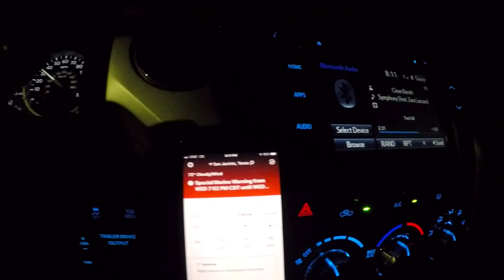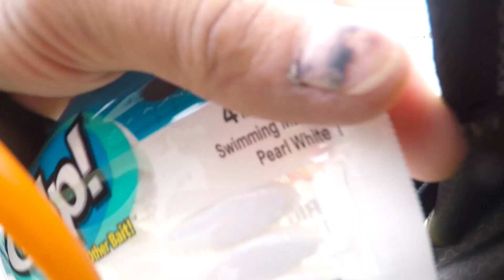Galveston flounder and blue crab